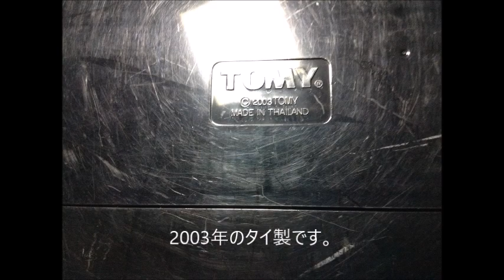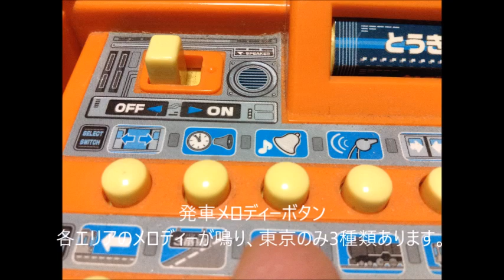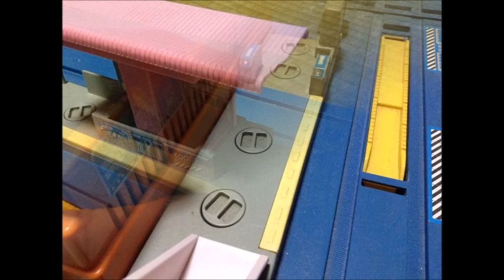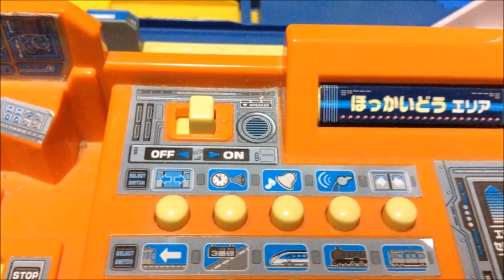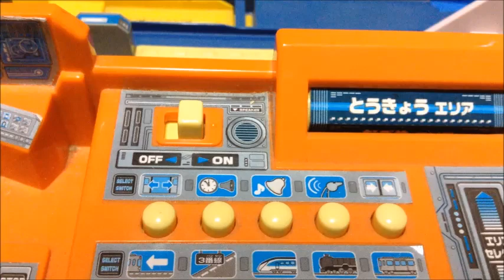【発掘！？珍プラレール】 日本全国アナウンスステーション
かつて、玩具屋にて日本全国アナウンスステーションを入手しました。
これは2003年発売の「αシステム683系サンダーバードセット」にも付属していたサウンド盛り沢山の駅です。
このアナウンスステーションは数年後に西日本・九州verが発売されました。